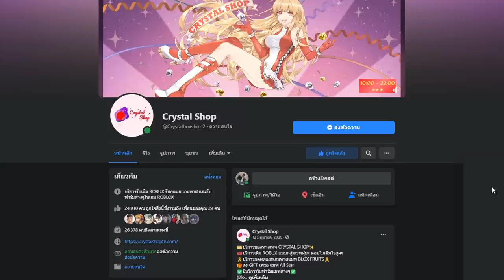เล่นดาบวาโด เเบบไม่ตาย โหดจัด!!